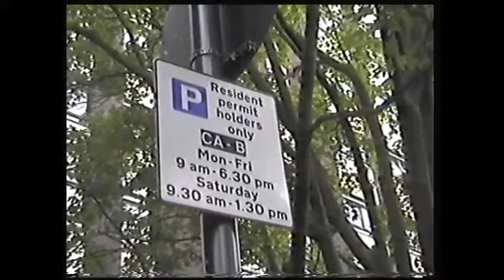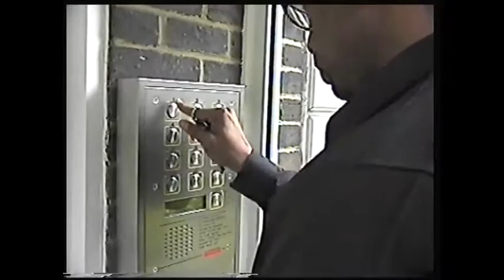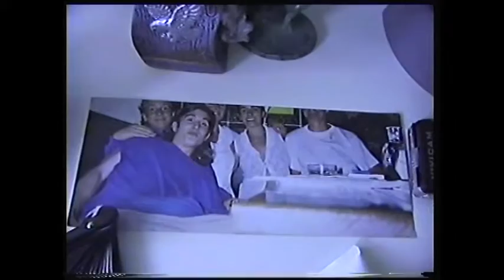The Visit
The Visit is again based on personal experience. Maintaining relationships in the later phases of life, loneliness, loss of independence and failing agility are all aspects that are touched upon. The script was largely influenced by a friend’s experience of finding his ailing grandmother heating a sausage roll in a saucepan on a hob. Again, my intention was to capture the smaller, more inconsequential aspects that contribute to daily existence.

Zoe Roberts